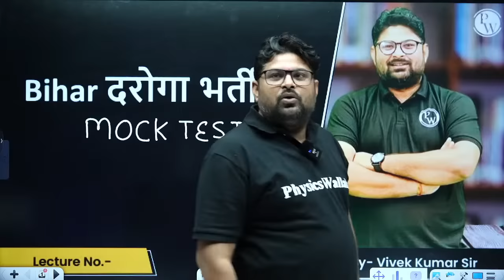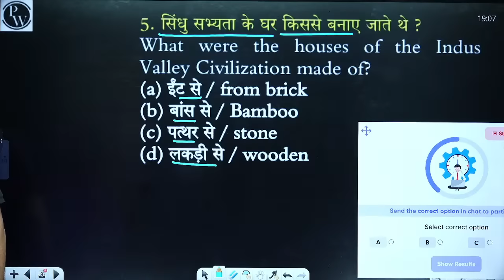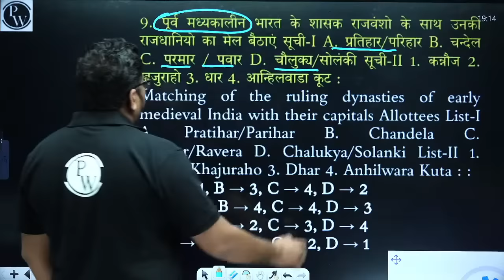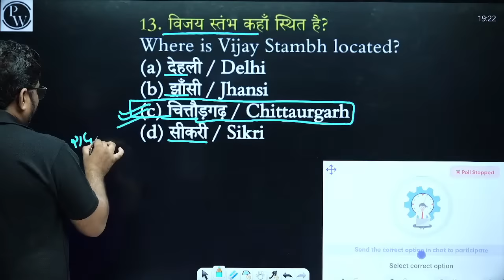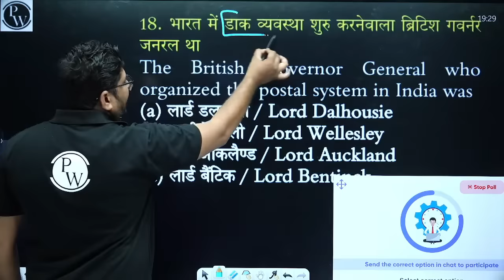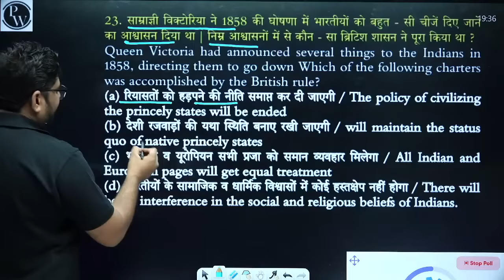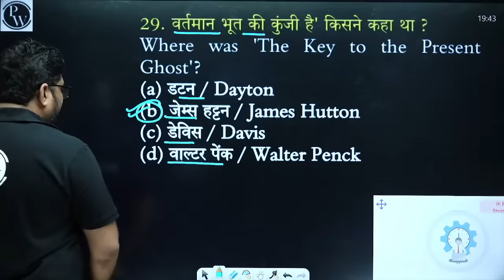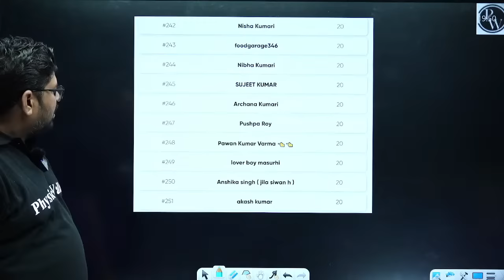Bihar Daroga/Constable New Vacancy 2023 | Static GK Previous Year Paper | Static GK By Vivek Kumar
📕 Batch/Course Links
👑Vikramshila Bihar SSC (10+2) Inter Level 2023